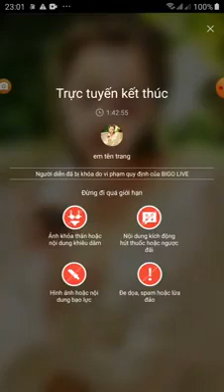What her name Unknown 2021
ThaiLan Movies New Project In Hospital - Movie 2020.